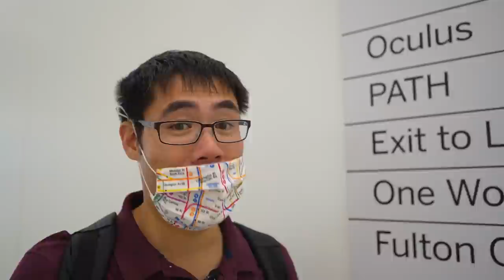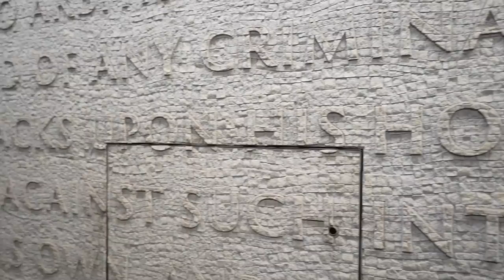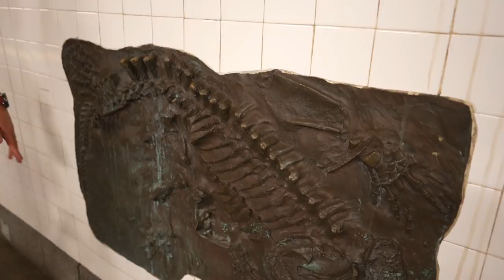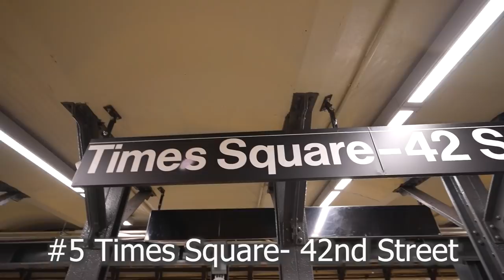Inside New York's BEST Subway Stations!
We'll explore New York's Best Subway Stations with @ActionKid.

🚇 Subway Stations Visited:
1)  Oculus Transit Hub
2)  81st St- Museum of Natural History
3) 72nd Street Station (Q)
4) 34 Street Hudson Yards
5) Times Square- 42 Street

King Masa- SINY
Orange- SINY
Own the World- SINY